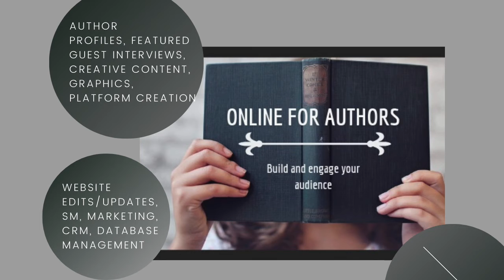Speargrass - Opioid Trailer